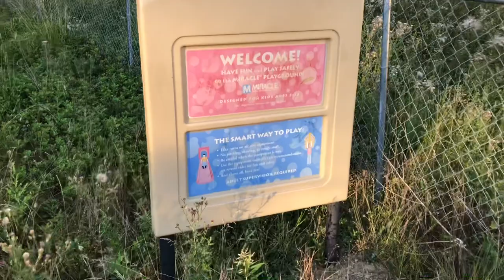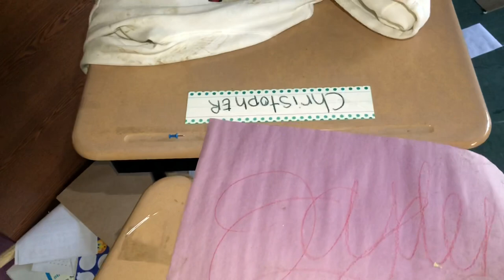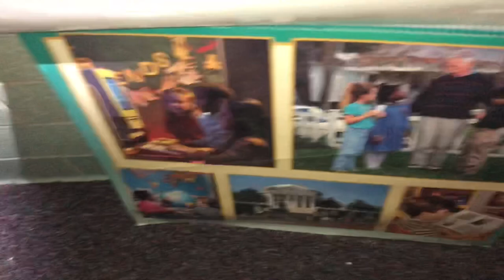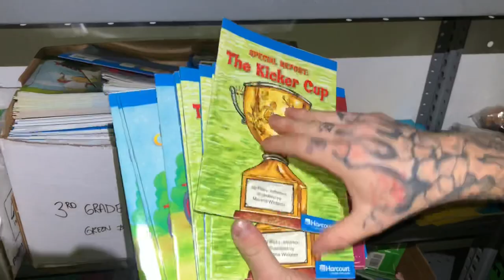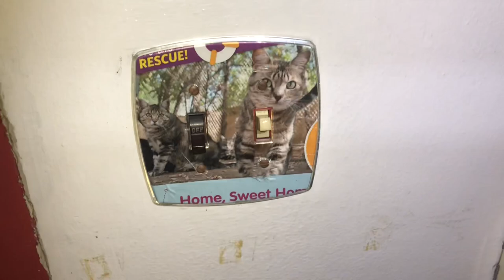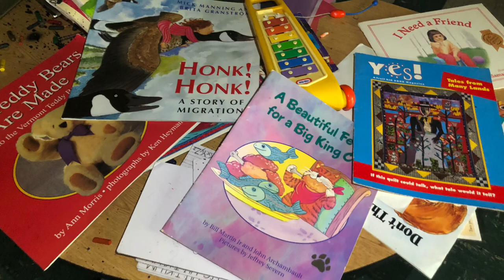Huge Abandoned School in Pittsburgh | Urbex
This abandoned Elementary School closed down 3 years ago and has been sitting empty ever since! The pennsylvania school system has shut down over 30 schools in the last five years, and I’m sure a lot more will come with this COVID virus. Lots of stuff left behind here, desks, schools supplies, a beautiful gymnasium and more! Urbex, urban exploring this school that use to be full of life. Abandoned places.

Abandoned school. Abandoned building. Abandoned. Urbex. Urban exploration. Urban decay. Decay. Graffiti. Bando.